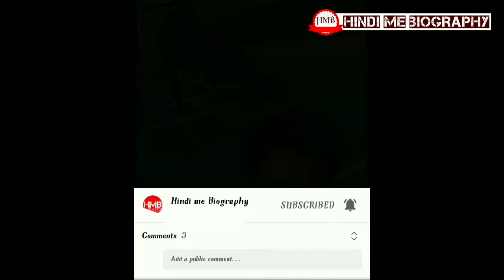Rajat Bedi Biography In Hindi॥रजत वेदी॥आखिर कहाँ गुम हो गये ये॥Lifestyle॥Family॥ Life Story॥Wife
So Hello Dosto mera name hai  Amit.
Aur apka swagat hai aaj ki iss New video me.

    So hello friend aaj ki iss video me hum baat karne baale hain ek ais Bollywood act ki  Toh chaliye dosto shuru karte hain inki iss motivational Story.
    Agar aap humare channel par New Ho toh aisi hi aur motivational videos dekhne ke liye humare channel ko subscribe karlijiye aur saath ME like, share aur comment karna bhi na bhulein. Apka bahumulya samay dene ke liye bahut -bahut danyabaad.